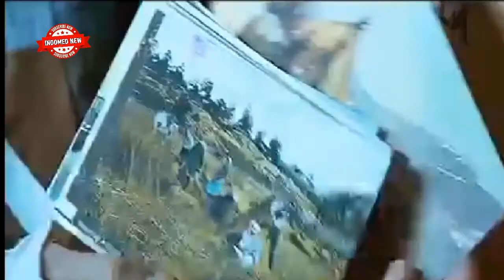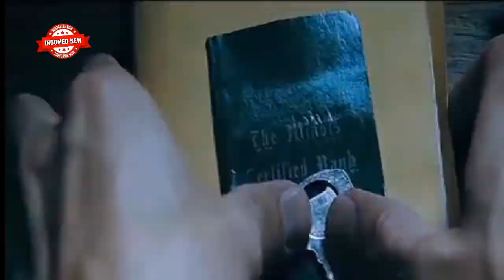BAYI LELAKI INI BERWAJAH KAKEK-KAKEK... | INDOMED NEW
filmcuriouscaseofbenjaminbutton filmcuriouscaseofbenjaminbuttondubbingindo# filmcuriouscaseofbenjaminbuttonsubtille#alurceritafilm#reviewfilm#videotiktok#tiktok#sarahpaulson#kieraallen

Sinopsis Curious Case of Benjamin Button
Film ini dimulai pada tahun 1918 di New Orleans lahir seorang bayi dengan kondisi fisik seorang kakek-kakek. Bayi ini bernama Benjamin Button (Brad Pitt).
Sang ayah Thomas Button (Jason Flemyng) membuang Benjamin ke sebuah panti jompo. Kemudian, Benjamin di rawat oleh Queenie (Taraji P. Henson).

Wassalam..
Indomed New.